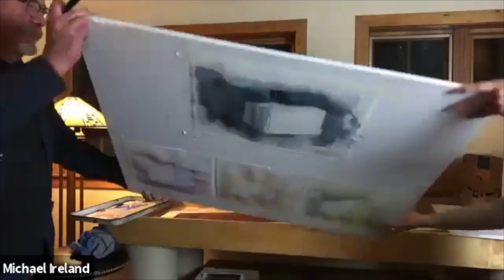Art Demonstration: The Value of Sketches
Knowing where you are going with that first stroke is the single most important step in a successful painting. The sketch is like a map to your wildest journey. Large format watercolor artist Michael Ireland will stress the importance of drawing and how it sets the stage for multiple passes of glazes and color washes.